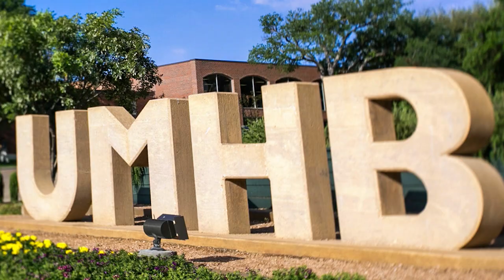About Belton ISD